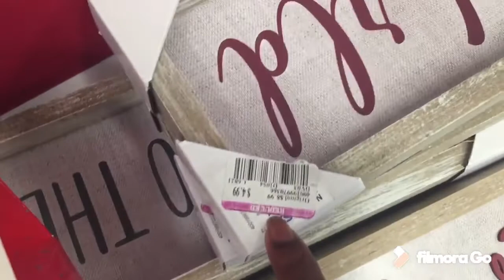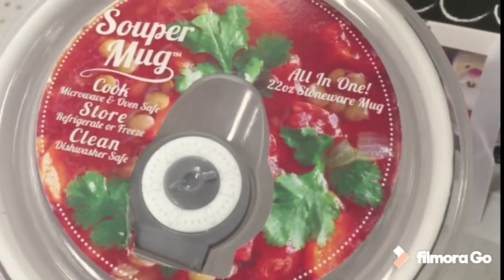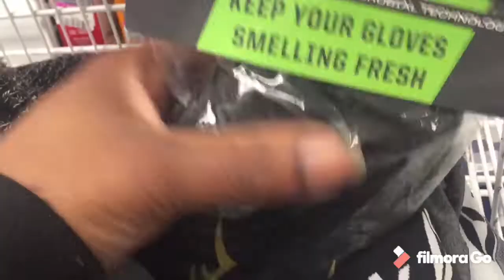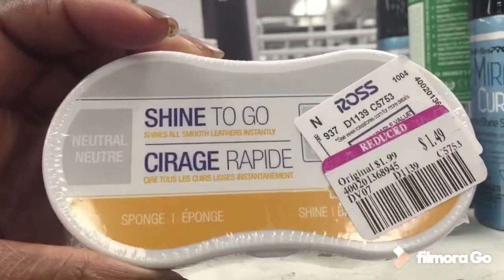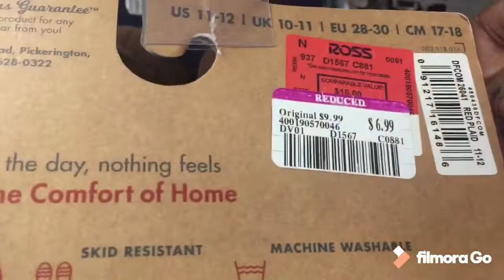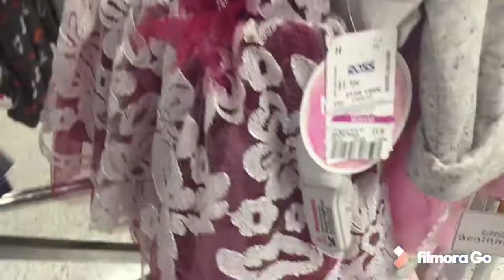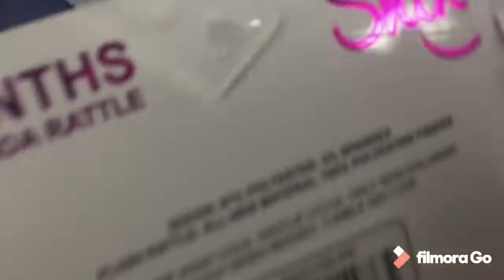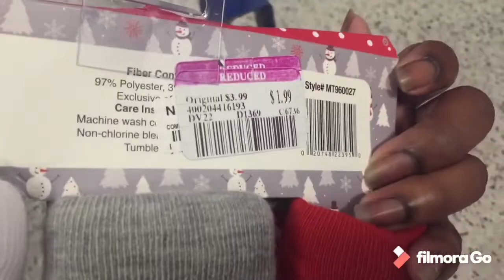$0.49 ROSS CLEARANCE